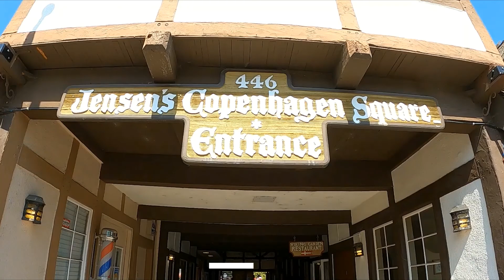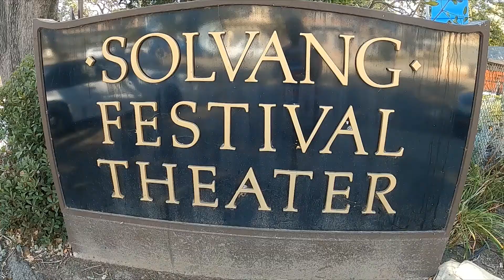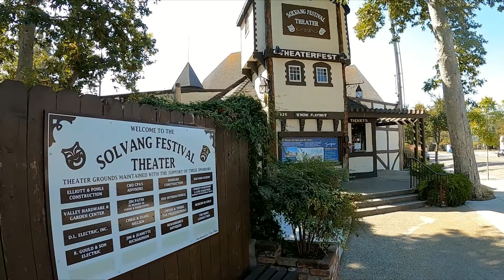SOLVANG parte 2